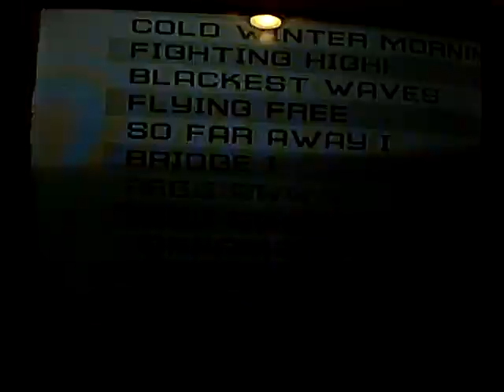Through the fire and flames 954k 99%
Huh this run actually should've been somewhere around 970k
Seeing how I lost an easy 5k before the end of bridge 2
Missed in Climatic build up (REALLY STUPID MISTAKE)
I missed right at the beginning of the ascending triplets in twin solo and a dumb mistake towards the end
AND THE FREAKING LAST TWO NOTES IN RED SNAKE RARRRRRRRRRRGH

THE FC IS COMING